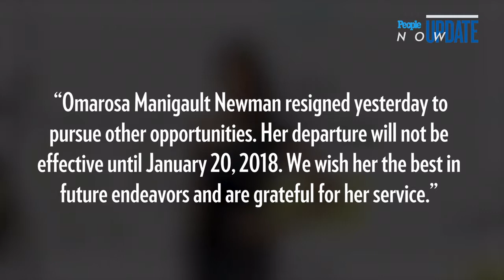Omarosa to leave White House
White House aide Omarosa Manigault Newman, a former contestant on "The Apprentice," plans to leave the White House next month, according to a statement from press secretary Sarah Sanders.

Manigault Newman, one of Trump's most high-profile African-American supporters, will leave one year to the day after Trump took office, Sanders said.
"Omarosa Manigault Newman resigned yesterday to pursue other opportunities," Sanders said. "Her departure will not be effective until January 20, 2018. We wish her the best in future endeavors and are grateful for her service."
CNN has reached out to Manigault Newman but has not heard back.
White House officials have long expected that some Trump aides would leave the White House in January and Manigault Newman is the latest example that an exodus from the White House could happen. White House aides announced earlier this month that Dina Powell, Trump's deputy national security adviser, plans to leave after the President's first year in office.
It is traditional for administrations to experience a spate of departures after the first year in office, but Trump's year has been particularly bruising, leaving some officials preparing for more departures than usual.
Manigault Newman's departure, according to two sources close to Trump, has been a long time coming. She joined the Trump White House as the top communications official at the White House Office of Public Liaison, but when chief of staff John Kelly took over in July, her role began to feel ill-defined, the sources said.
It was her loyalty and friendship with Trump -- something that was fostered during the 2016 campaign -- that kept her there for longer than anyone expected, one source added.
Manigault Newman last traveled with Trump to the Mississippi Civil Rights Museum in Jackson on Saturday. But according to a White House official, the Manigault Newman has had no access to Trump for months and is considered to be a non-stop problem in the West Wing.
Both Kelly and former chief of staff Reince Priebus wanted to let Manigault Newman go, a former White House official told CNN.
"People have long been unsure what she did at the White House," the former official said, adding that people inside the White House had been openly wondering "what value she brought" to the operation.
"Many of her colleagues are elated by today's news," the former official added.
Manigault Newman, who was married earlier this year, was one of Trump's most outspoken supporters during the campaign.
In an interview with PBS "Frontline," Manigault Newman said that when Trump wins, "Every critic, every detractor, will have to bow down to President Trump."
Much of Manigault Newman's work centered around being a high-profile Trump surrogate with African-American voters. That role, however, was often contentious and her appearance at the National Association of Black Journalists' annual convention in New Orleans earlier this year spiraled into a shouting match about Trump's views on police brutality.